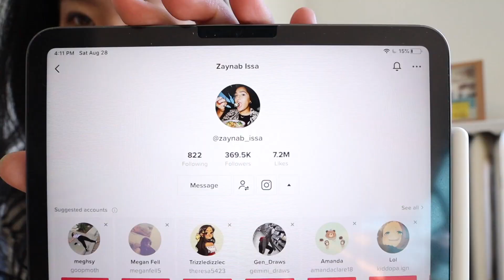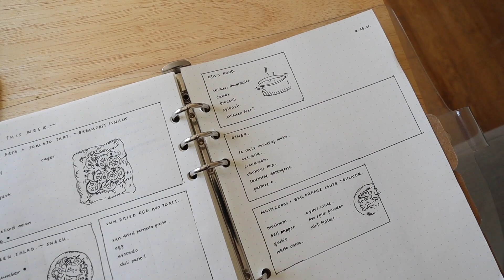MOVING TO SEATTLE my new seattle apartment and things to do in seattle | TWENTIES DIARIES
📝 Description:
Moving to Seattle! Moving into my new Seattle apartment and doing things in Seattle. My boyfriend and I are going long distance again :( but I'm excited to be back in Seattle! This vlog was one of my first weekends back so I ran errands, got into the groove of living alone again, and was working. on cheering myself back up since J had just left.

📎 Links:
Let me know if you want links to anything!

I'm 22 years old and a hardware manufacturing engineer at Microsoft. I create videos on career advice, personal development, entrepreneurial projects, and appreciating life.